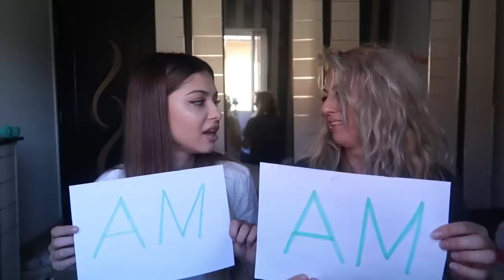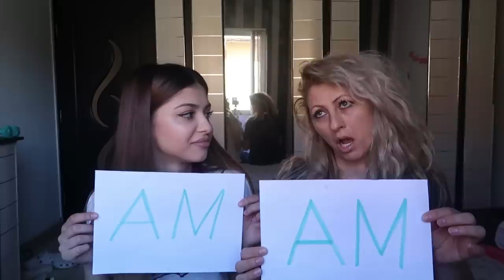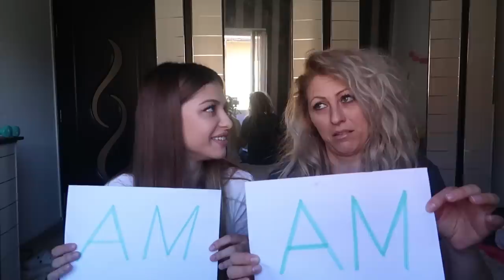AM N-AM CU MAMI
Muaaaah!